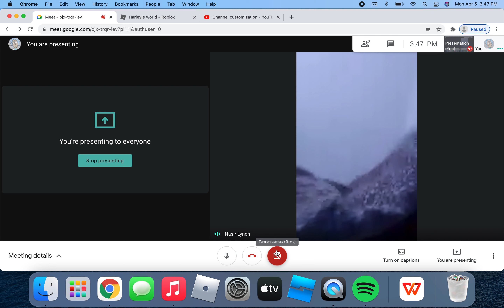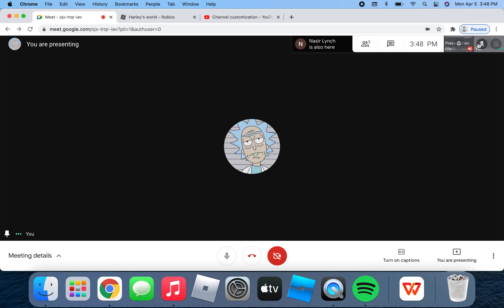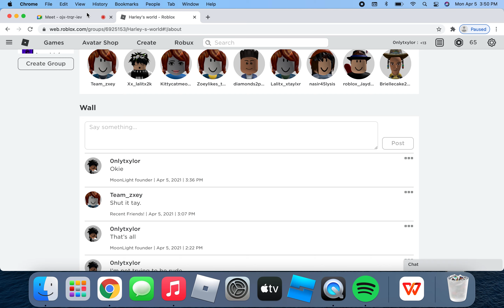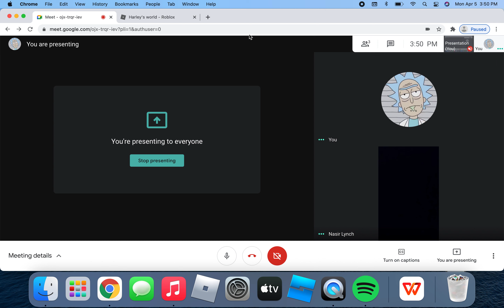Music part 2